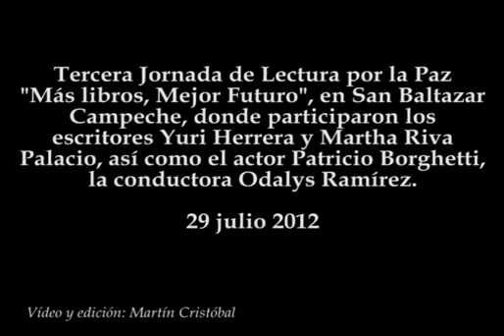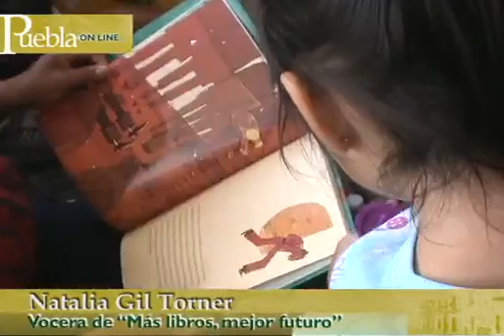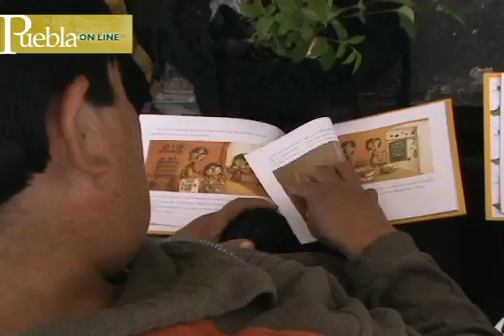Odalys Ramírez y Patricio Borghetti en la Tercera Jornada de Lectura en Puebla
Tercera Jornada de Lectura por la Paz "Más libros, Mejor Futuro", en San Baltazar Campeche, donde participaron los escritores Yuri Herrera y Martha Riva Palacio, así como el actor Patricio Borghetti, la conductora Odalys Ramírez.
29 julio 2012